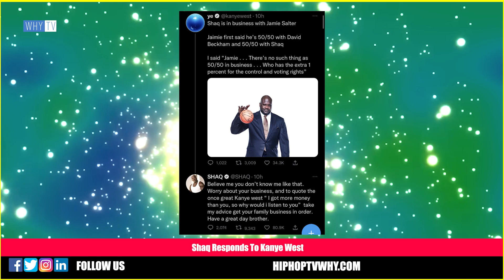Kanye West Says Jay-Z And Beyonce Are Being Controlled 'But They Can't Control Me, Never'